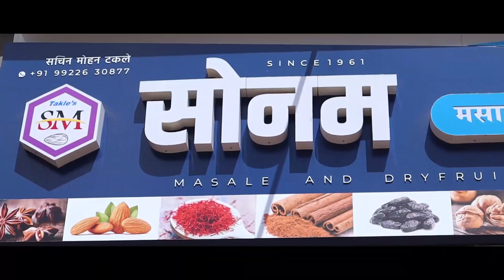आटपाडी च्या कार्तीकी पोर्णिमेच्या यात्रेत झाली लाखोंची उलाढाल || वज्रधारी न्यूज़